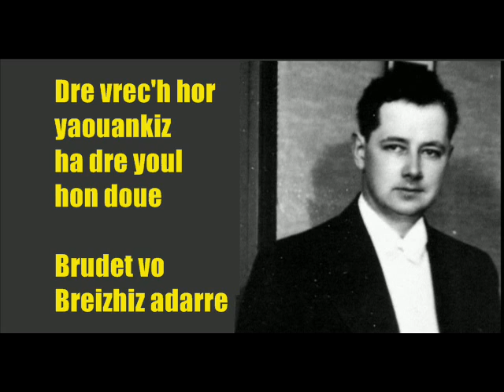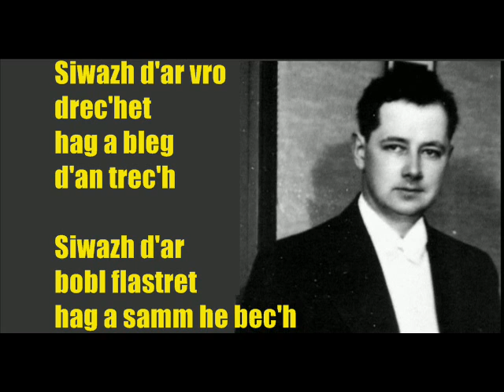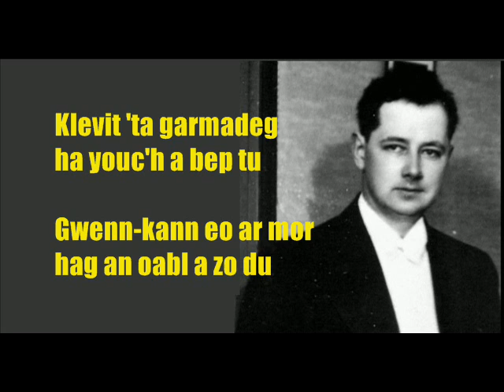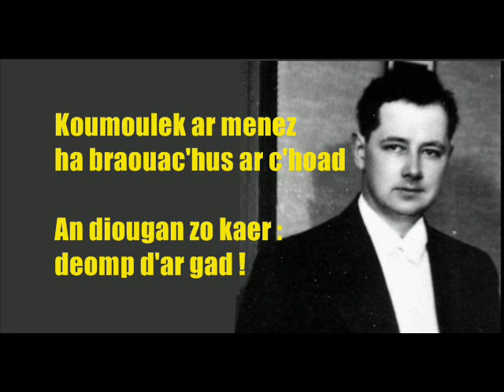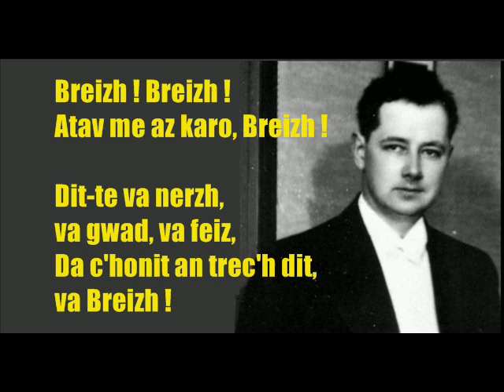Kan an trec'h - Roparz Hemon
Dizoloit "Kan an trec'h" a oa bet skrivet gant Roparz Hemon, war don "Bro gozh ma zadoù" e vez kanet. An destenn a venn diskouez ur spered tostoc'h ouzh ar wirionez vreton hervezañ, ur spered a stourm fetis ha neket ur spered re romantel evel e-barzh hor c'han broadel, skrivet eñ gant Taldir.

Ar pozioù amañ-dindan :

Ni Breizhiz a fell deomp digabestrañ hor bro
Brudet oa he mibien dre ar bed tro-dro
Dre vrec'h hor yaouankiz ha dre youl hon doue
Brudet vo Breizhiz adarre !

Breizh ! Breizh !
Atav me az karo, Breizh !

Dit-te va nerzh,
va gwad, va feiz,
Da c'honit an trec'h dit,
va Breizh !

Siwazh d'ar vro drec'het hag a bleg d'an trec'h
Siwazh d'ar bobl flastret hag a samm he bec'h
Re gaer ez zo hor bro Ha re uhel hor gouenn
Da zougen er vezh ur chadenn !

Klevit 'ta garmadeg ha youc'h a bep tu
Gwenn-kann eo ar mor hag an oabl a zo du
Koumoulek ar menez ha braouac'hus ar c'hoad
An diougan zo kaer : deomp d'ar gad !

An tevenn a drouz hag an avel a yud
Levenez ha goanag en askre hon tud
Ur gour war bep dorgenn, en e zorn lufr an dir
Da gas ar Gall d'ar c'housked hir !

A-dreuz an emgannoù e tiguzh an tir
Enezenn c'hlas, seder, Manannan ha Lir
Eil bro ar Vrezhoned ned eont biken da gozh
Gwir vibien ar ramz hanternoz !